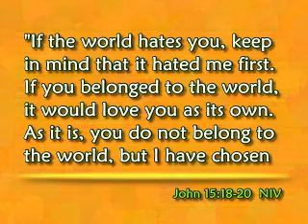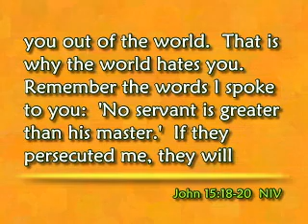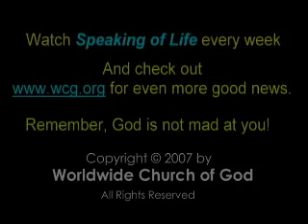Speaking of Life - Super Heros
Christians have a responsibility to the human community at large.